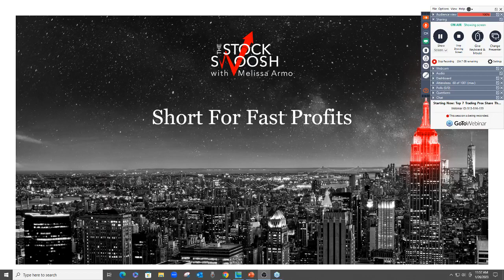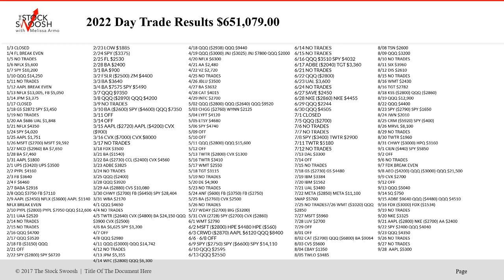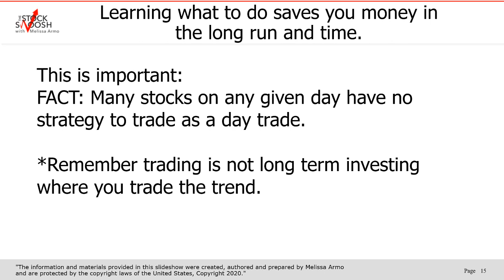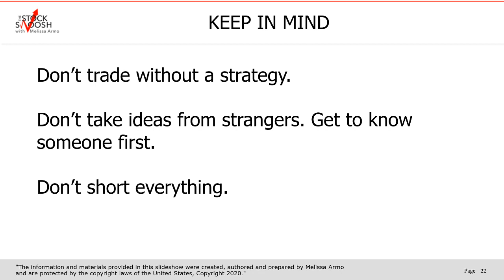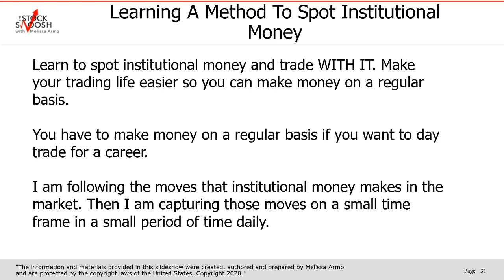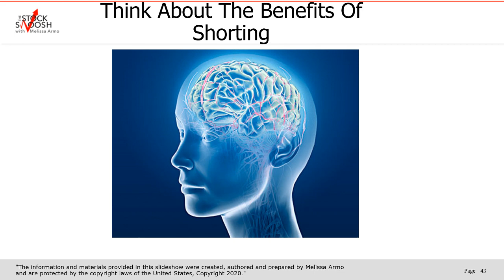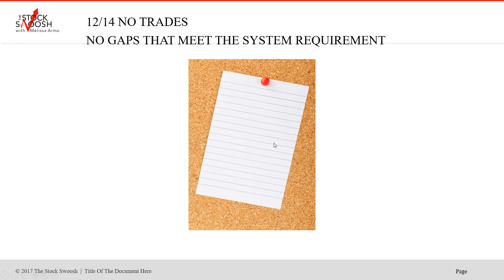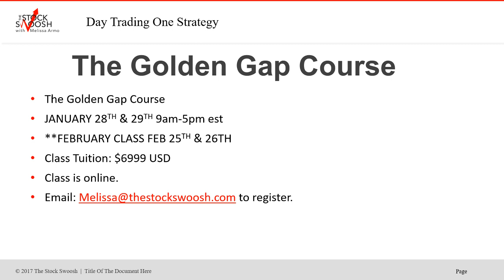Short Stocks For Fast Profits